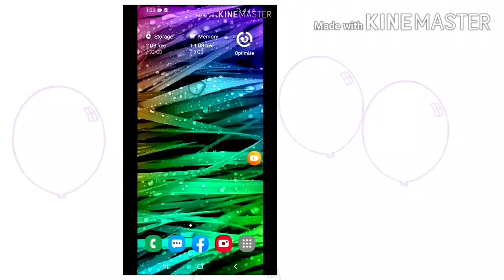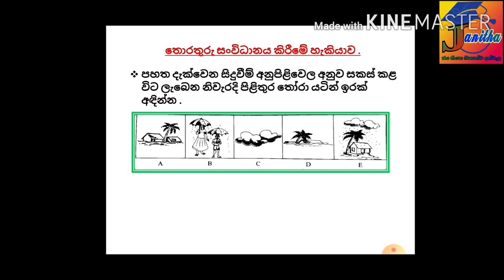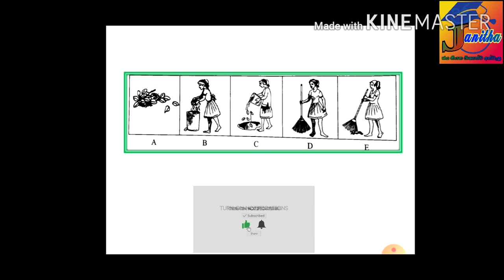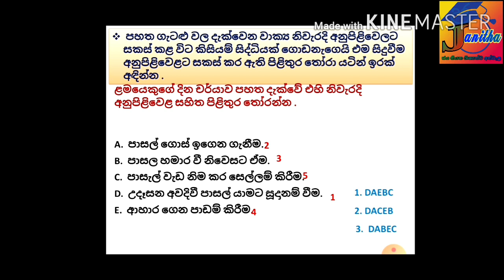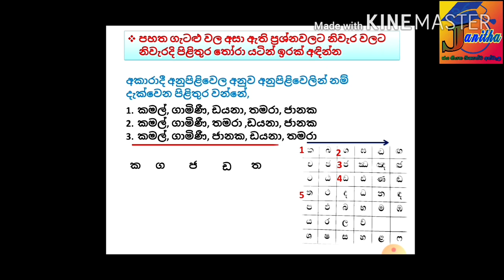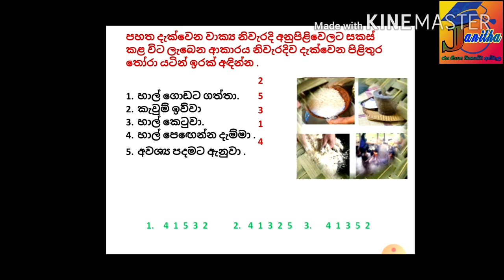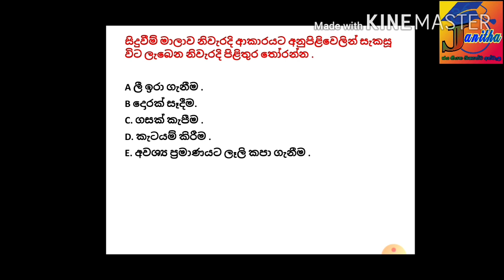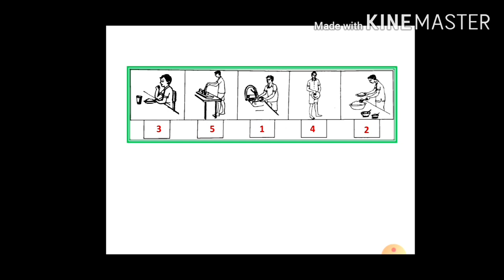අකාරාදී පිළිවෙළ සහිත තවත් ප්‍රශ්න රැසක් 3,4,5 දරුවන් සඳහා Many more questions with the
ශිෂ්‍යත්ව විභාගය පහසුවෙන් ජය ගන්න සරල පැහැදිලි කිරීම් සහ උපක්‍රම Simple explanations and tips to make the scholarship exam easier.